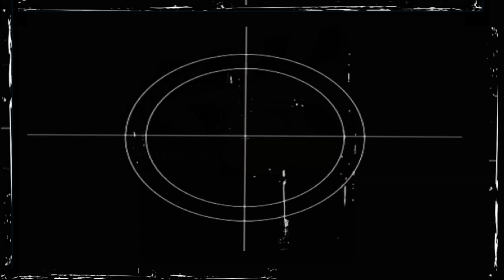DAD OF THE YEAR **FAILS** At Making Home Kid Video - Barbies Swimming By The Lake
Adellie and Dawson are going down to the lake for a good time with a few of their favorites dolls. Little do they know that this will be a trip they will never forget! We get good laughs watching this video now, but at the time, let's say Adellie was not so joyful!